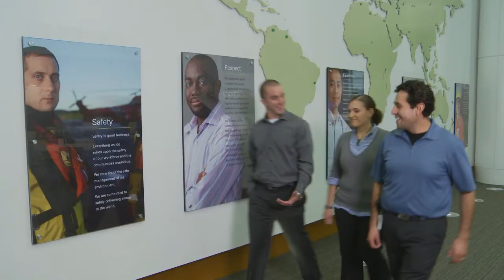BP's Graduates - Samantha, a geologist in New Wells Delivery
If you'd like to see more about Samantha or are a student or graduate and want to work at the forefront of innovation at BP, please explore our website dedicated to students and graduates